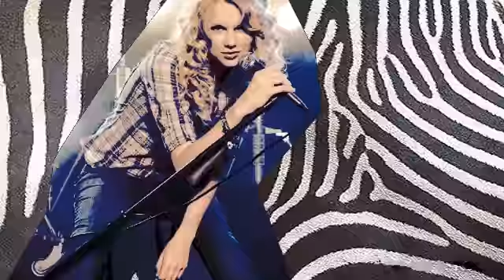Taylor And Selena Are Hot N Cold! (FULL)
Hola Colaaaaaaaaaaaa(:
So, heres the full version! xD
I actauly really love this video! And it was really fun to make! xD
I Put alot of new effects I learned recently.. and some I made myself :D
Anyway, I really hope you guys enjoy this as much as I enjoyed making it :)

DEDICATIONS

peekabooiseeu2
xbeccyxdcxfanx
xhomecutie
cutejonaslove22
KevinSnuggle
95NicksLoveBug
SeLeNaGoMeZloVeR12331

Love you guys(:

Rendering Time: 27:05
:D

Song: Hot N Cold - Katy Perry

xD

Thanks for reading and watching! I love all my 800+ subbers!!! :D